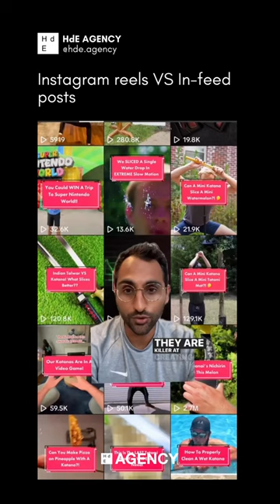Instagram reels VS In-feed posts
Push your grid aesthetic to the side and start focussing more on short form video content

Credit: @shwinnabegobrand